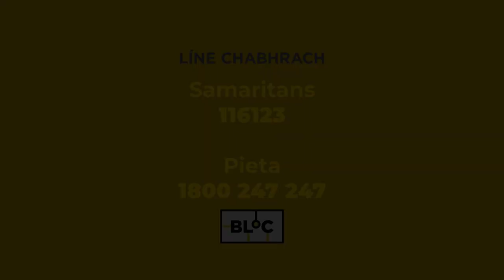Bá chóir dúinn uilig eolas oideachais a fháil agus lámh a chur thart ar a chéile | BLOC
***Rabhadh, cúrsaí meabhairshláinte, ísle brí, imní agus féinmharú á bplé sa mhír seo***

Is cuma cé chomh dona agus a éiríonn an saol le do mheabhairshláinte, ní bhíonn sé ró-mhall riamh cúnamh a lorg. Is féidir teacht chugat féin arís, agus is féidir leat a bheith níos láidre ná mar a bhí tú roimhe. Bhí Jonathan ag pointe an-íseal ina shaol nuair a bhí sé ina  chónaí in Abú Daibí. Ba bheag nár chuir sé lámh ina bhás féin.

Seo é scéal Jonathan

No matter how low you get with your mental health, it is never too late to seek help. You can come
back from it, and come back even stronger than you were before. Jonathan hit a very low point while living in Abu Dhabi and almost took his own life.

This is Jonathan’s story

Rannpháirtí: Jonathan Harkin

Stiúrthóir: Tadhg Óg Mac Dhonnagáin

Léiritheoir: Seán Ó Cualáin

Eagarthóir: Rónán Ó Conghaile

Stiúrthóir fótagrafaíochta: Josef Hrehorow

Taifeadadh fuaime: Niall Clarke

Bainisteoirí Léirithe: Katie Ní Mhuircheartaigh

Meascadh fuaime: Paul Rowland

Cuntóir Ceamara: Shane O’Ceallaigh

TG4 Laura Ní Cheallaigh Róisín Ní Thuairisg

Stiúrthóirí cruthaitheachta Aniar: Niamh Ní Bhaoill Seán Ó Cualáin

Buíochas ó chroí le; Jonathan Harkin, Katherine Mannion, Bríd Harkin, David Mc Gee, Odhrán Mac Niallais, Caisleáin Óir Hotel, CLG Gaoth Dobhair, Róise Nic Dhonnagáin, Tadhg Mac Dhonnagáin, Cristín Ní Bhric, Rebecca Ní Dhonnaile, Darren Ó Dubhgáin, Seán Ó Baoill, Edel Ní Churraoin, Stephen McBride, Laura Ní Cheallaigh agus Róisín Ní Thuairisg.